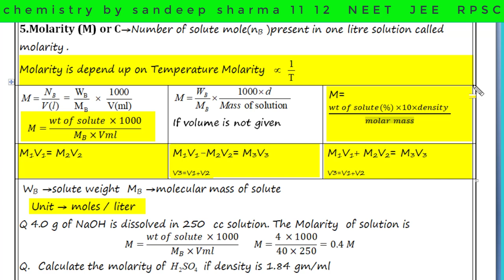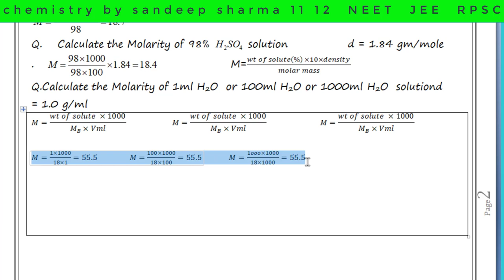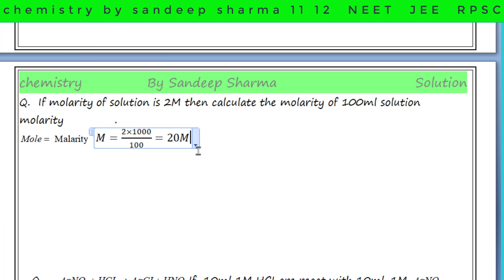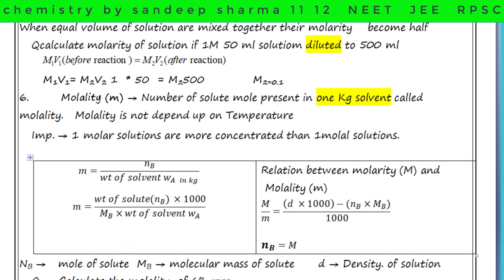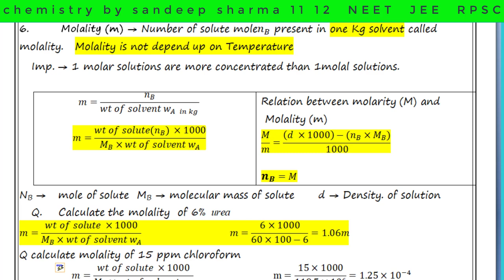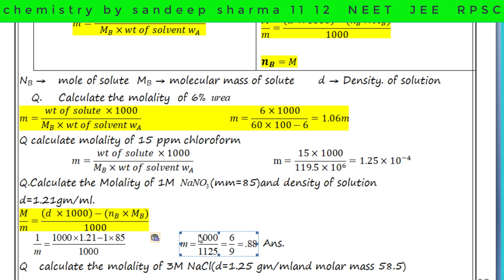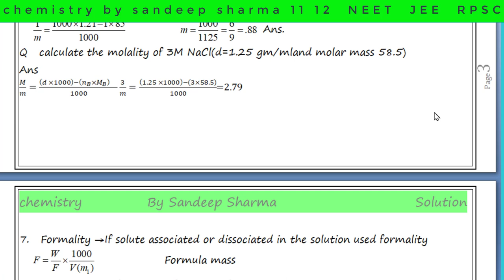molarity and Molality for 11 12 Neet Jeeand 1st grade teacher